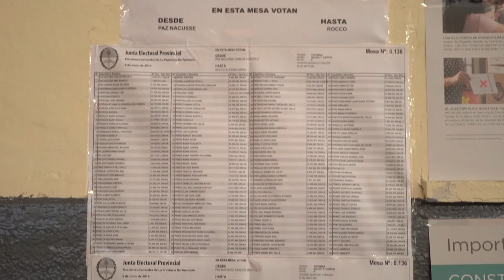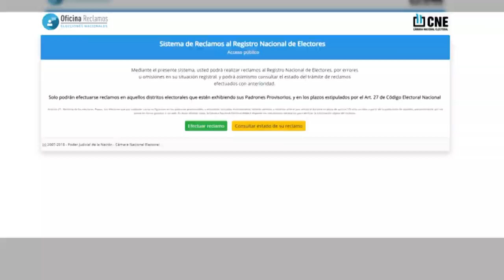Los jóvenes de 16 y 17 años tienen plazo hasta hoy para incorporarse al padrón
Los electores de 16 y 17 años pueden verificar y reclamar en caso de no estar incluidos entrando a la página web.